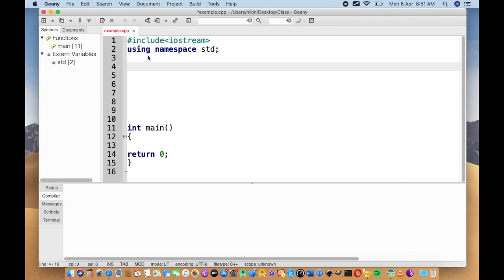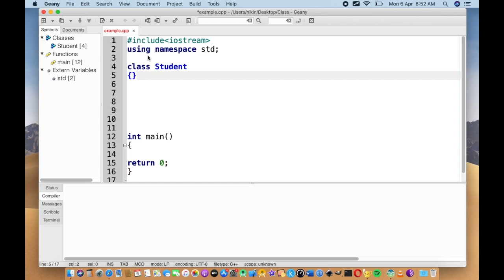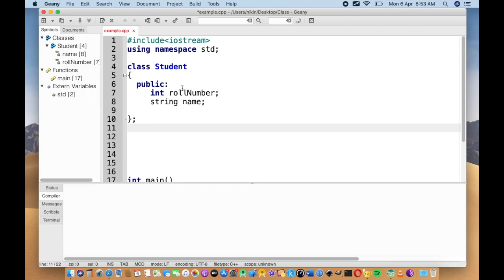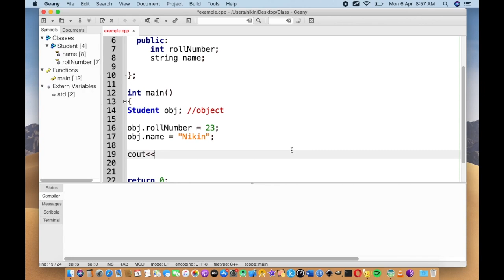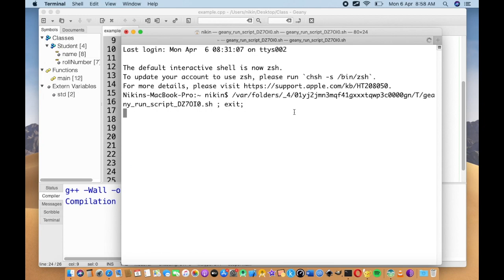27 Introduction to Class and Object in C++ | Malayalam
How to create a class and object in C++? Let's code in C++ language . Learn every step in Malayalam language with nikinsk cppMalayalam. C++ programming tutorial in Malayalam language.